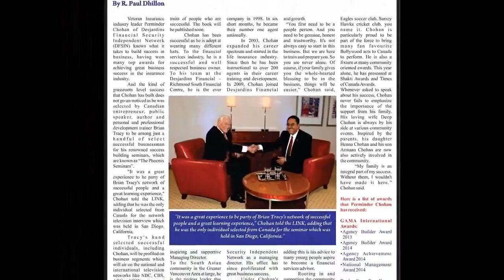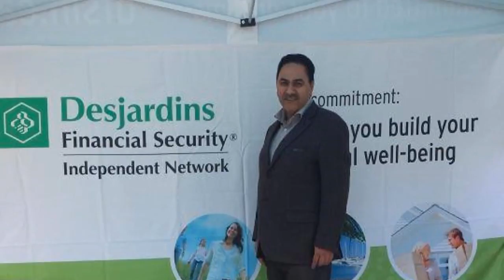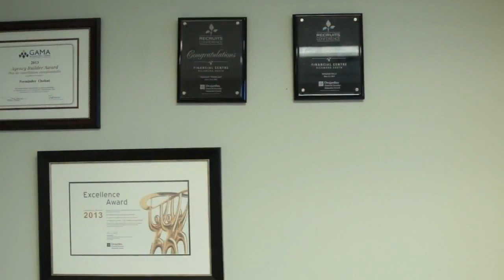Definition Of Success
Perminder Chohan